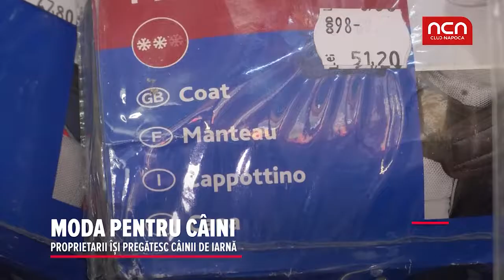Moda pentru caini